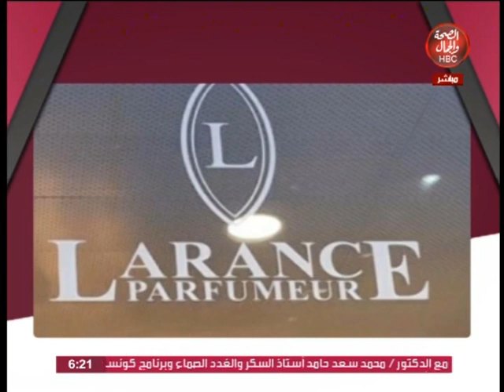هى وأدم |مع د/منى المهدى وفقرة عن "حقوق المرأة فى حالة الخلع "مع المحامى بالأستئناف" وليد سعيد "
د/منى المهدى وفقرة عن "حقوق المرأة فى حالة الخلع "مع المحامى بالأستئناف" وليد  سعيد "

قناة_الصحة_والجمال# برامجنا